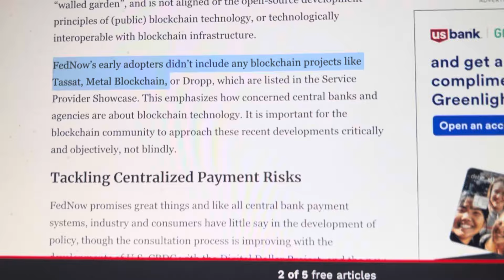BREAKING..AVALANCHE CRYPTO & METAL BLOCKCHAIN JOIN FedNow INSTANT PAYMENTS!!!